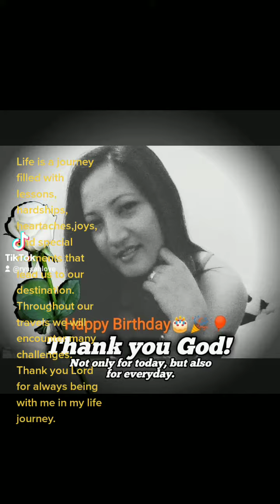Life Journey in HK Happy Birthday ( Sallie Wayas )